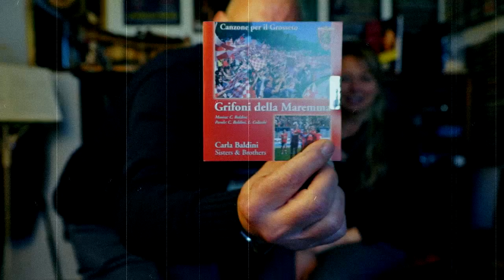Backstage Donne che cantano le Donne 3